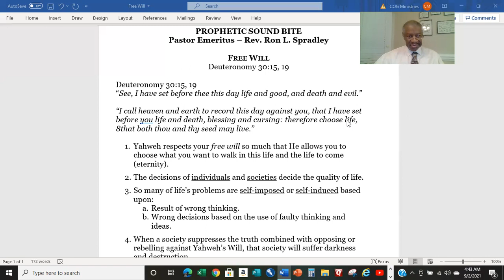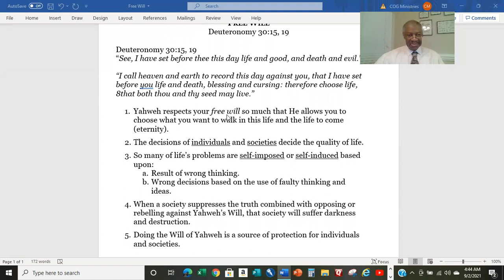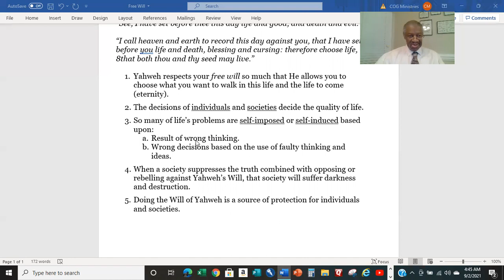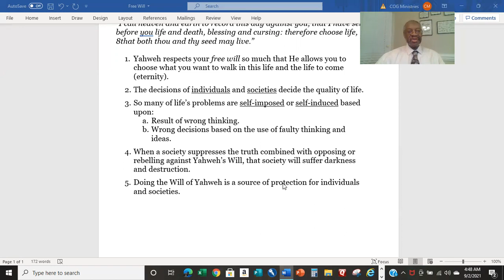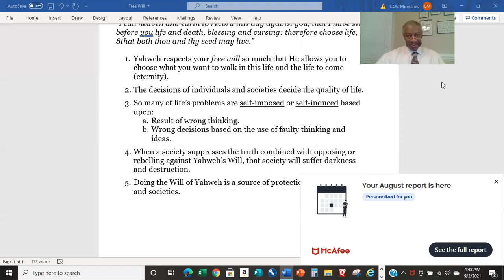09/02/21 Free Will - Prophetic Soundbite